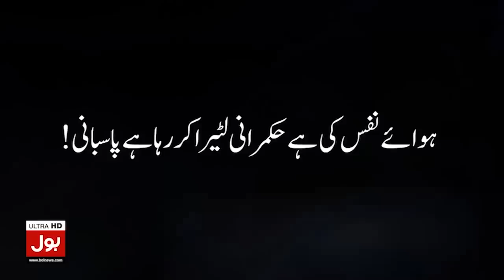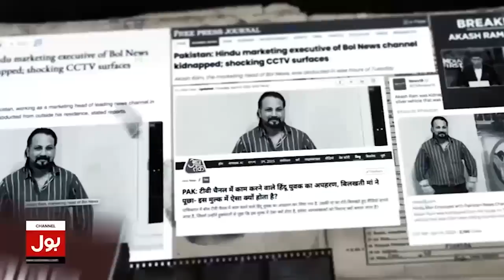Imran Khan Big Victory | BOL News Bulletin At 3 AM | PDM Ready To Negotiate With PTI